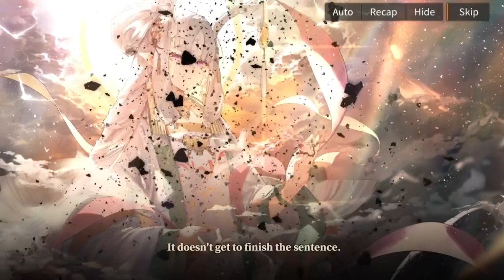Alchemy Stars Drifting Begonia 2 | N12 Sea Calmer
A continuation of the first event, Etched Upon the Ocean Drifting Begonia